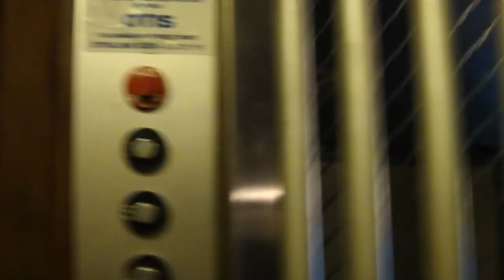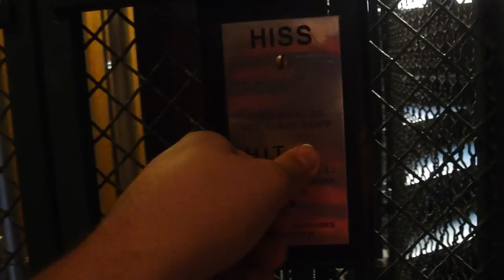Old Graham Brothers elevator @ Chapmangatan 6